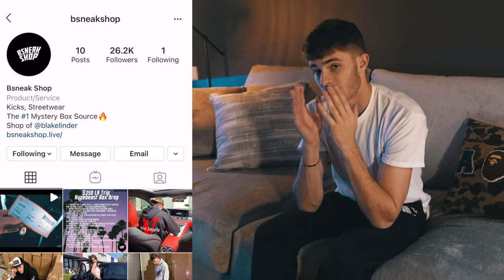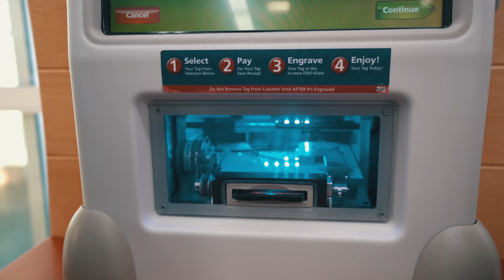I Traded Sneakers For A New Puppy...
today I trade my $3,000 off-white sneakers for a new puppy...

// S N A P C H A T : blakelinder